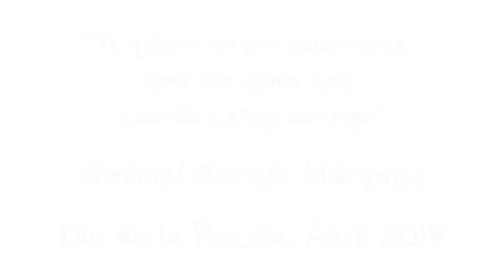Semana del Libro y la Poesía 2014 - Encuentro Poético frente al mar de Santander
Durante los días 14,15 y 16 de Abril, el colegio ha estado sumergido en actividades y dinámicas relacionadas con el mundo de la literatura.

En este video vemos un resumen del hermoso encuentro poético que hemos tenido frente a la bahía de Santander. Un marco incomparable para una jornada fabulosa.